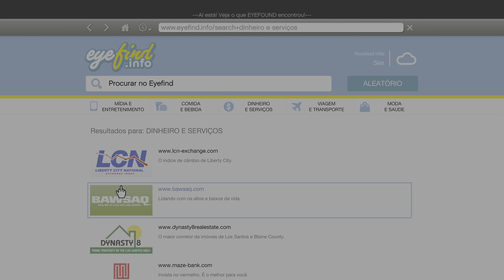Grand Theft Auto V PS5_ 1️⃣ O Assassinato No Hotel.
Missão Historia, Frankilin.